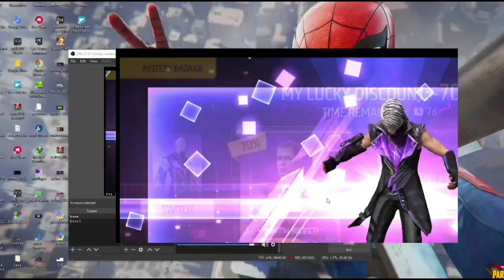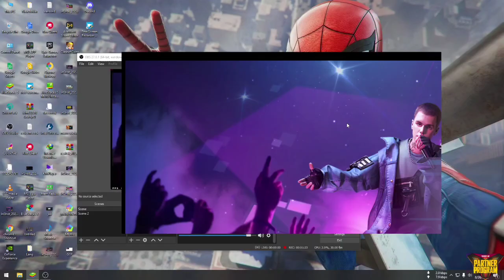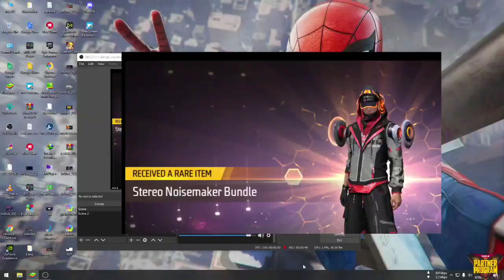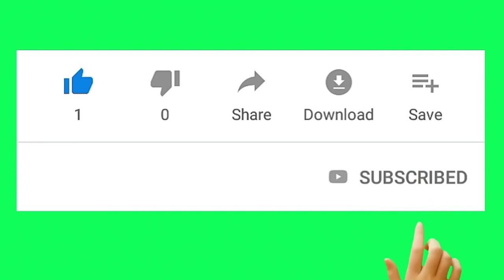ලක් එක වැඩියෙන් අරන් හැමදේම අඩුවට ගමු | free fire new mystery shop all items claim now today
කට්ටියම fb පේජ් එකට සෙට් වෙලා සපෝට් එකක් දෙන්න ❤